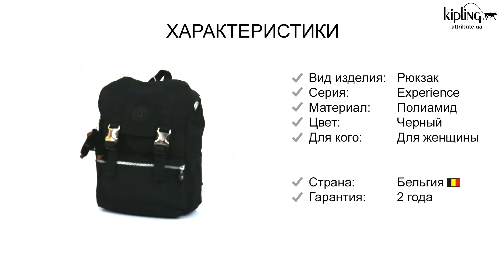Обзор рюкзака Kipling EXPERIENCE S Black (900) K02775_900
Рюкзак KIPLING черный EXPERIENCE S/Black
Размер: 26x32x16 см., (7л)